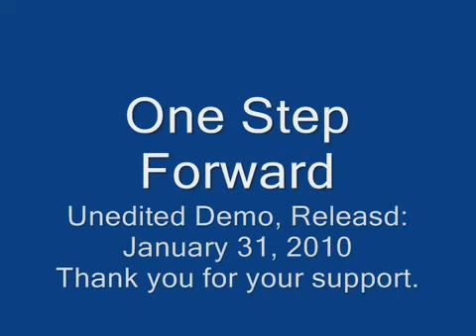One Step Forward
Produced, Written, Composed and Performed
By Outlaw (Mark Lewis)
ALBUM:  Original Outlaw Volume Six, Track 10